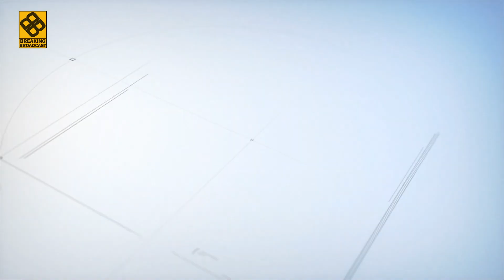Rafale Fighter Jet Decoded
Dassault Rafale Fighter Jet in Action Decoded

The Dassault Rafale, a pinnacle of French engineering, takes center stage in the world of modern fighter jets. Known for its agility, versatility, and cutting-edge technology, the French Rafale has become a force to be reckoned with in aerial combat.

This marvel of Dassault Aviation has been a key player in various theaters of operation, showcasing its prowess in air superiority and precision strikes. Whether it's the intense maneuvers of the Rafale in action or the strategic deployment of Rafale fighter jets, each mission underscores the aircraft's exceptional capabilities.

The rivalry between the Dassault Rafale and the Eurofighter Typhoon has been a subject of debate, with enthusiasts often discussing the nuances of their performance. The clash between these titans, as witnessed in dogfights and simulated scenarios, adds a thrilling dimension to the aviation landscape.

In the Indian context, the acquisition of the Rafale by the Indian Air Force marked a significant milestone. The Indian Rafale, a symbol of Indo-French collaboration, has added a formidable edge to the nation's airpower. The Rafale deal and subsequent induction into the Indian Air Force have been notable events, elevating India's strategic capabilities.

The narrative extends beyond national boundaries as discussions unfold about the Rafale's comparative strengths, such as the Dassault Rafale vs. the F-35 Lightning II. The clash of these advanced fighter jets, each representing the pinnacle of their respective countries' military technology, fuels debates among aviation enthusiasts worldwide.

Noteworthy incidents, such as the reported event where a French Rafale shot down an F-22 Raptor, showcase the prowess of this French fighter jet. The air-to-air engagements, including scenarios like Rafale vs. F-22 Raptor and Rafale vs. F-35, contribute to the mystique surrounding these high-performance machines.

The Dassault Rafale's continuous evolution, with upgrades like the Rafale F4, reflects the commitment to staying at the forefront of technological advancements. The aircraft's features, including its AESA radar and advanced avionics, contribute to its reputation as a technological marvel.

From air displays and carrier landings to dogfights and strategic operations, the Rafale remains a symbol of power and precision. The spunky warriors piloting these jets, often featured in videos showcasing their skills, demonstrate the remarkable abilities of fighter pilots and the awe-inspiring nature of these flying machines.

In conclusion, the Dassault Rafale stands as a testament to the heights of technological achievement in aviation, combining speed, agility, and advanced weaponry. Its role in global military operations and its impact on the dynamics of air combat make the Rafale a captivating subject for aviation enthusiasts and a source of pride for those involved in its design and operation.